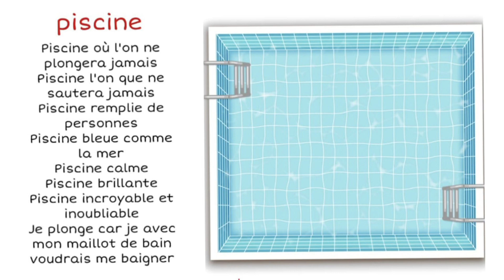poésie piscine CP CE1 CE2